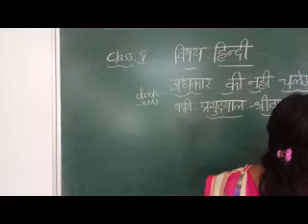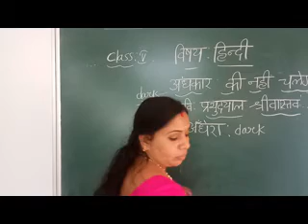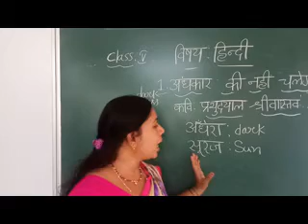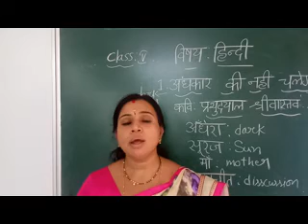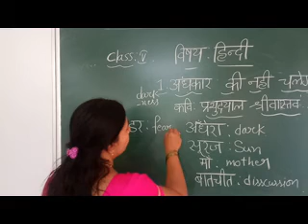5CLASS-HINDI 1.LESSON: ANDHAKARKE NAHI CHALENGI (POEM) 01.VIDEO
5CLASS HINDI. 1ST LESSON. 01VIDEO